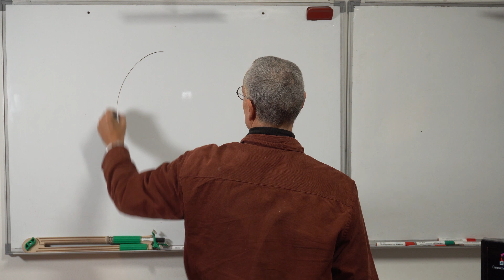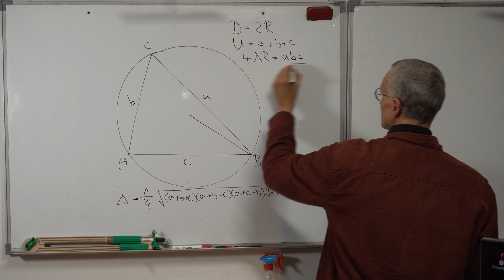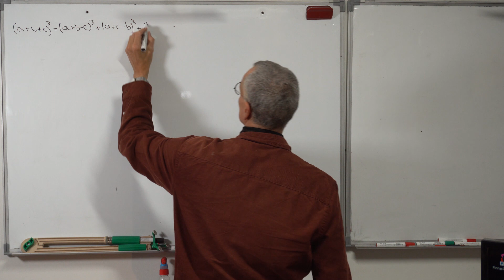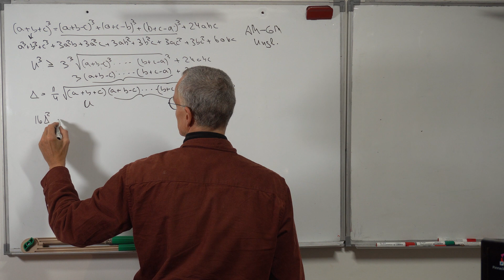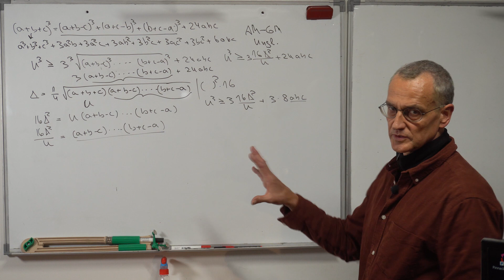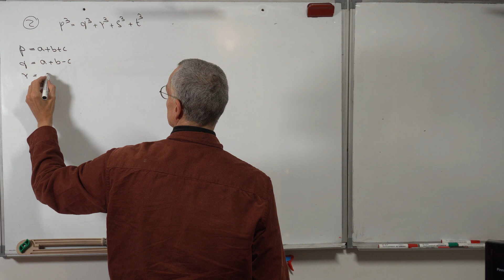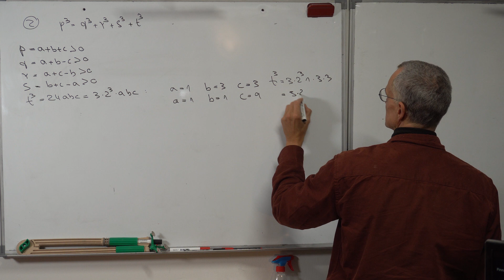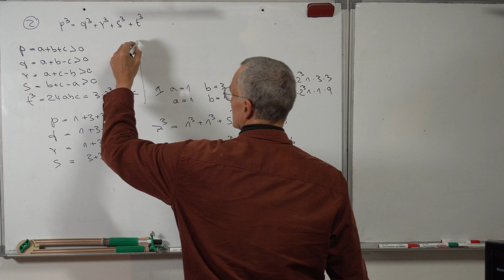Eine Kubische Identität löst ein geometrisches und zahlentheoretisches Problem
Diese Kubische Identität zeigt, daß sie vielseitig einsetzbar ist. Wer mehr über Identitäten wissen will, der findet
unerschöpfliche Möglichkeiten und Wunder!